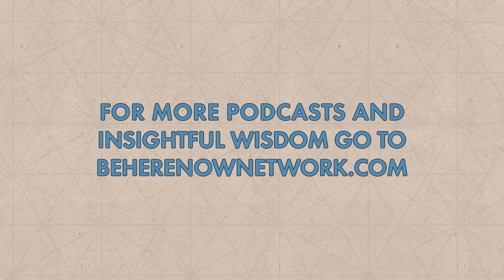Ram Dass Here and Now – Episode 39 – Trungpa Rinpoche Part One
Ram Dass talks about his relationship with the great Tibetan Lama, Chogyam Trungpa Rinpoche.

Includes detailed moments with Trungpa Rinpoche and Ram Dass at different events and venues in the early 70’s where Trungpa was teaching- the methods he used with his students and the dismay of many who were offended by his unusual behavior and teachings that were enigmatic to say the least. Ram Dass delves into a substantial issue around teachers in the West that are unconventional and sometimes divisive yet can provide students with a path that allows for real growth.

This video podcast from Ram Dass is just one of a many podcasts on Here and Now.

Make sure not to miss a single video from Be Here Now Network!